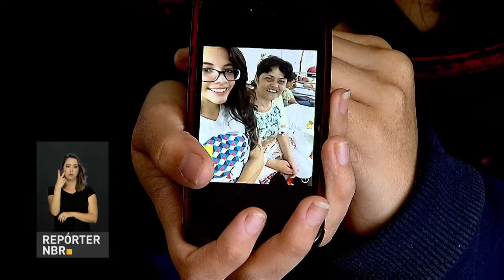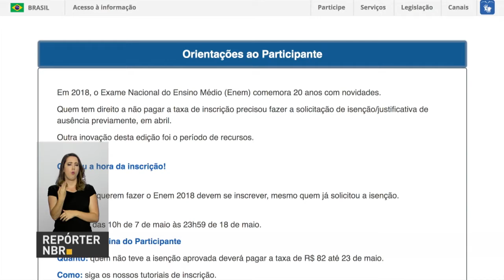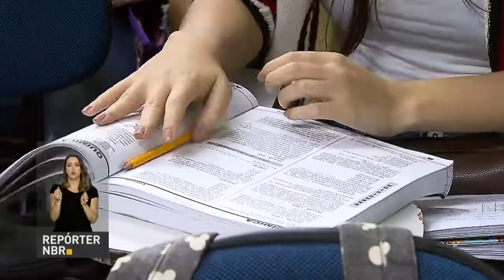Candidatos já podem se inscrever no Enem 2018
REPÓRTER NBR - 07.05.18: Estão abertas as inscrições para o Exame Nacional do Ensino Médio, o Enem 2018.